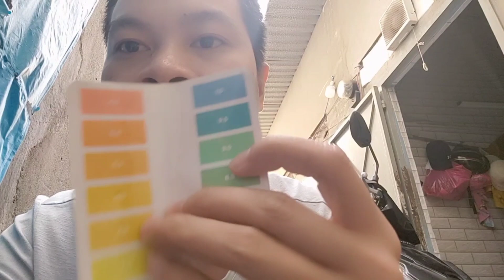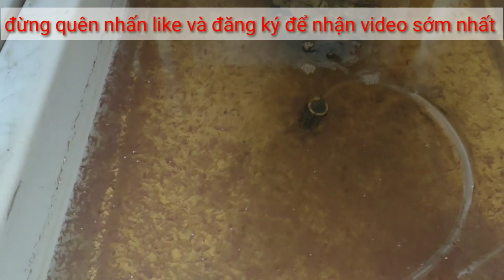Nuôi artemia sinh khối dễ hay khó .Trung- Artemia #23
Xin chào anh em . Chào mừng anh em đến với kênh Youtube mình nha
Chúc anh em xem clip vui vẻ
Nếu anh em có thắc mắc gì cần hỗ trợ đừng ngại để lại bình luận phía dưới hoặc có thể ib trực tiếp mình qua Facebook
1 lần nữa cám ơn anh em đã theo dõi , nếu anh em thấy hay thì hãy cho mình 1 like . 1 chia sẻ và cũng đừng quên nhấn vào đăng ký để xem video sớm nhất nhé